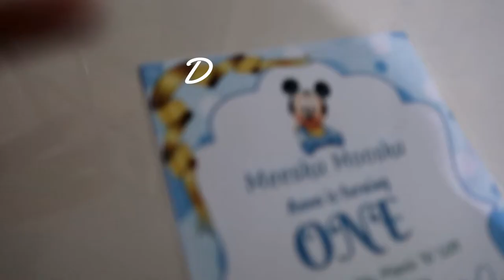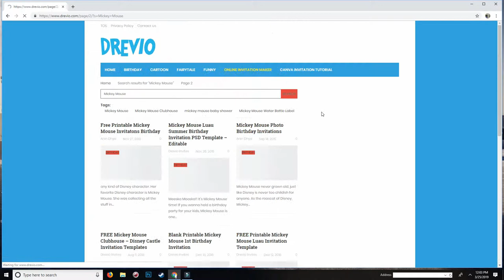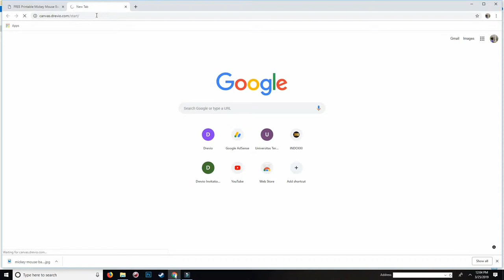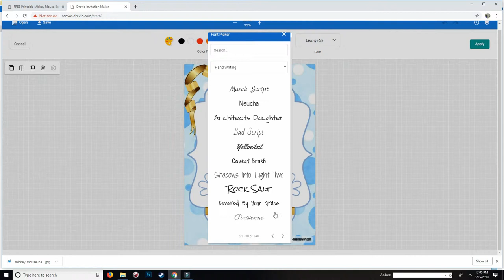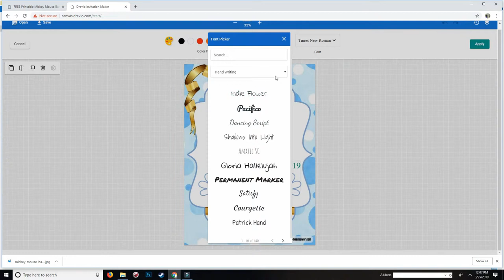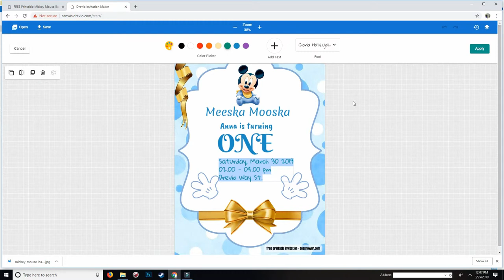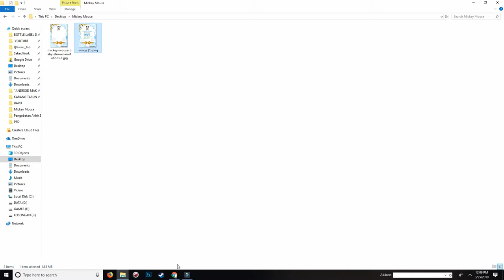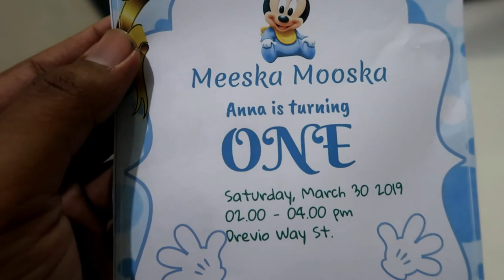DIY Mickey Mouse First Birthday Invitation Step by Step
Create your own invitation with ease by Drevio DIY Invitation template channel!  You can save the money and create your own invitation in minutes!

You can use the template for free for your personal use only! Not for any commercial purpose!

Happy Creative!